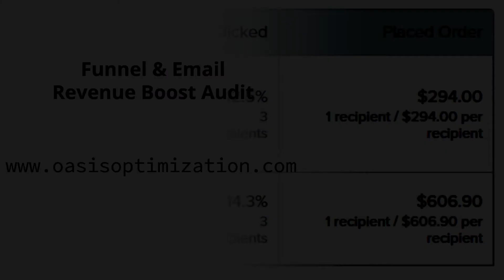How To Make Email Designs Convert Better For Ecommerce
A good email design will help your customers to identify your brand and get more conversions.

So how can you make email template, how to make email designs convert better for e-commerce is better so that you get better conversions for your e-commerce store? Great question. And it's something that is actually really important. And the good news is you don't have to be a design freak or hire, hire some really expensive designer. To do this, there are some best practices though.